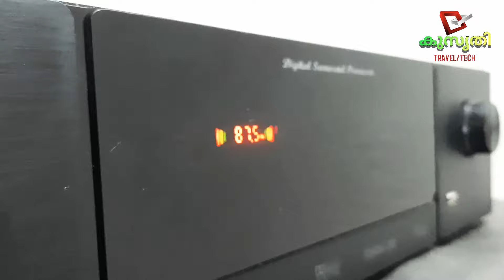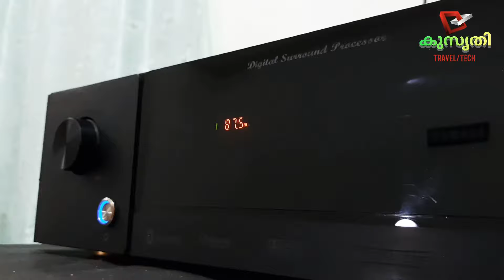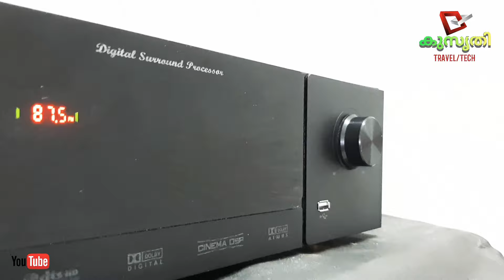5.2 new amplifier new model |2sub 600watts full review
Channel TDA2030
SUB MOSFET IRF240!9240
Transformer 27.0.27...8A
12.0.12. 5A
Fully remote operating
Fm. Bluetooth. Usb.